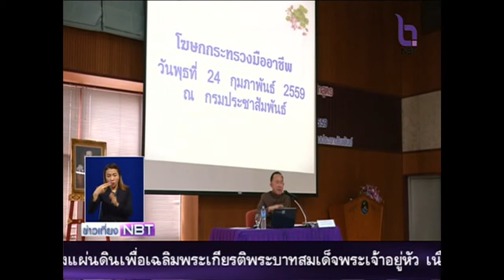เปิดอบรมโฆษกกระทรวง